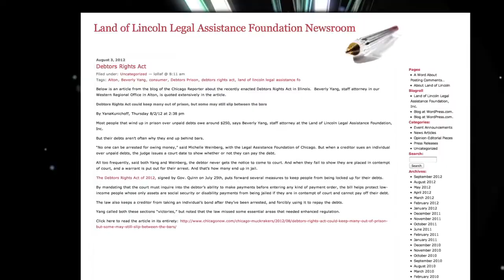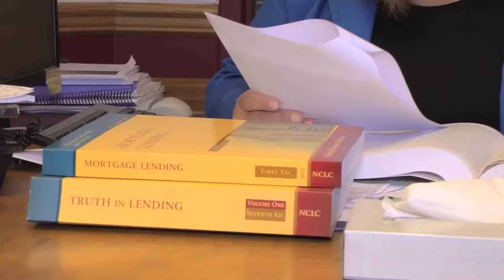Sandi Gordon: October 2012 Advocate of the Month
Each month IllinoisLegalAdvocate.org and IllinoisProBono.org highlights a member of the legal aid community who is doing exemplary work. This month we highlight the work of Sandi Gordon of Land of Lincoln Legal Assistance Foundation.